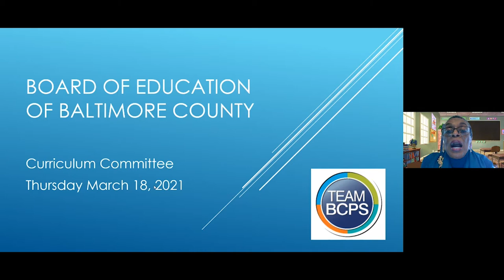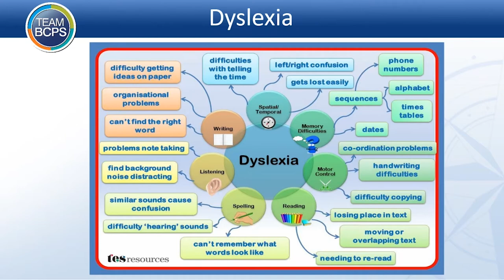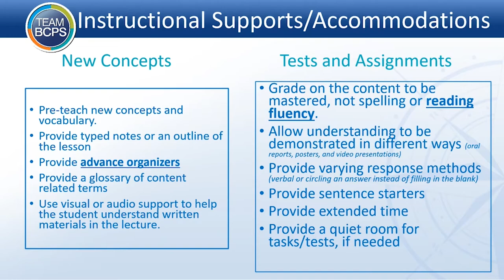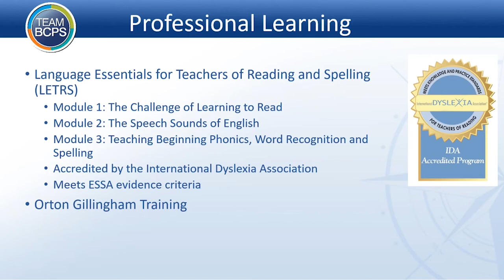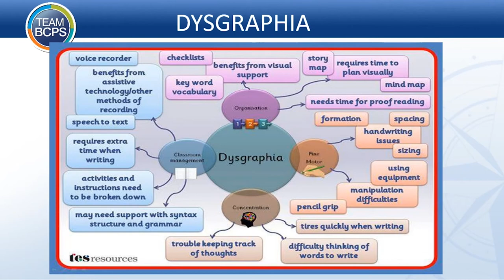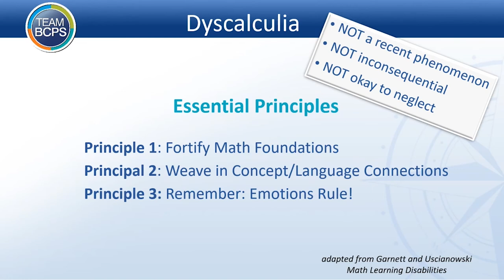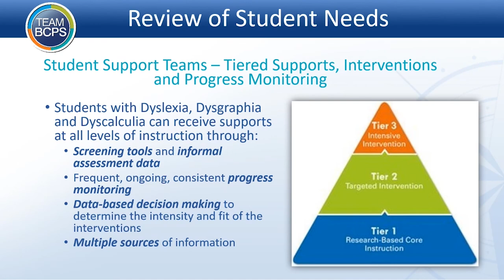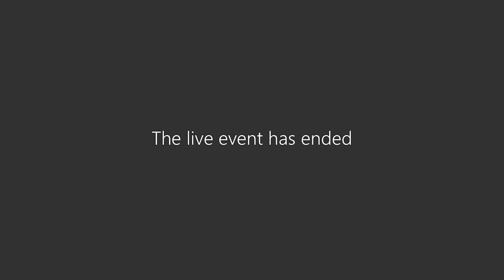3 18 21 Curriculum Committee